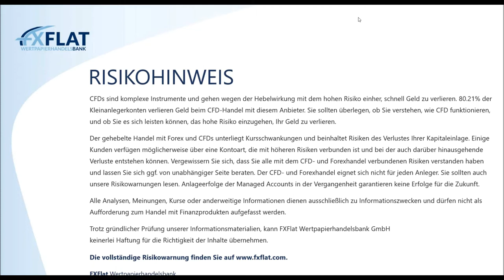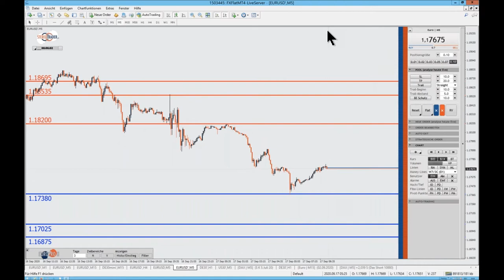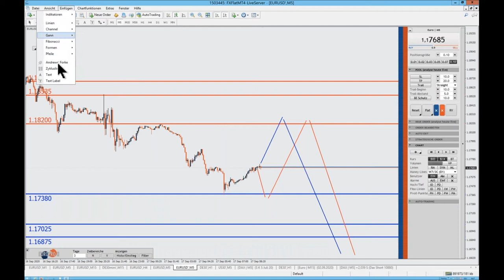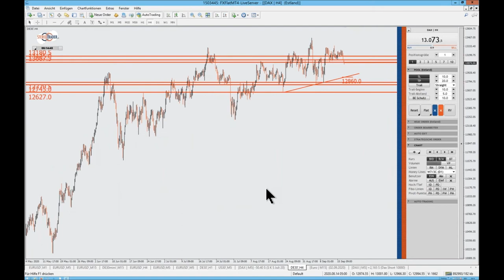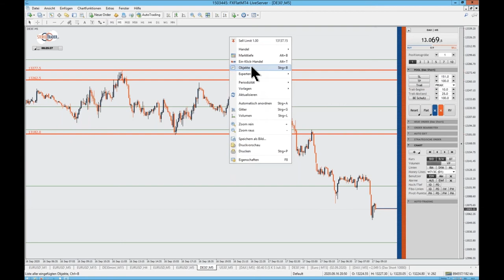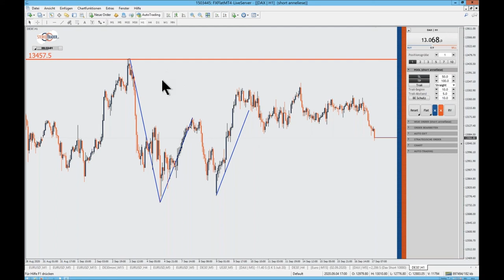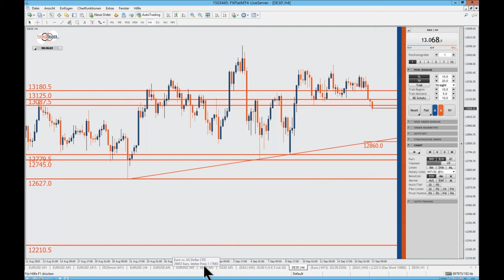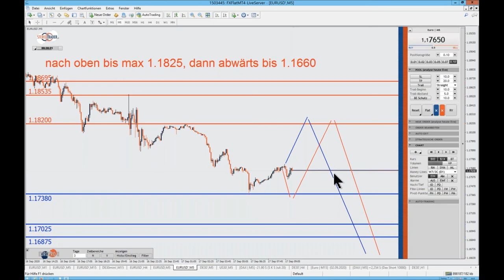Thorsten Helbig - forexPRO Systeme Livetrading 17.09.2020